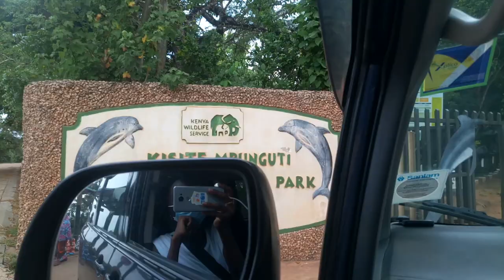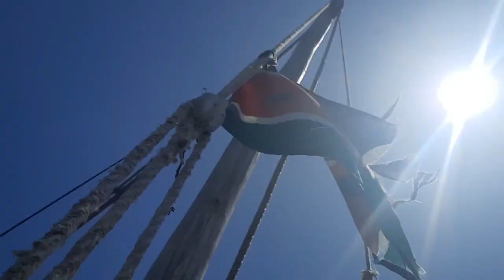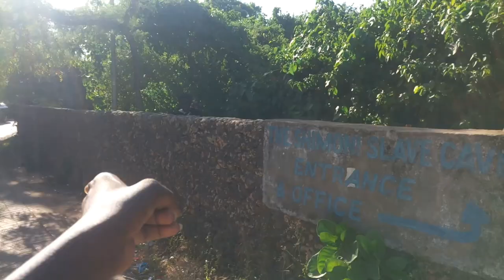The ultimate Wasini Island experience.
Hello there!
Congratulations everybody! We made it to the end of 2020!! We end the year with this excitiiiing video where I take you guys to Wasini Island in Kwale County for an amazing experience. Buckle up!

Our Wasini Island experience included;
-Spotting dolphins
-Snorkeling
-Swahili lunch
-Wasini village tour and boardwalk
-Visiting the Shimoni slave caves
The whole package costs kshs. 4,000 per person including transport to and from Shimoni, KWS headquarters but excluding the Shimoni slave caves.

Music
Ciano Maimba x M3 (em cubed)- Earned it

Collins

TECH:
Editing Software- Movavi Video Editor 15 Plus

Bless!